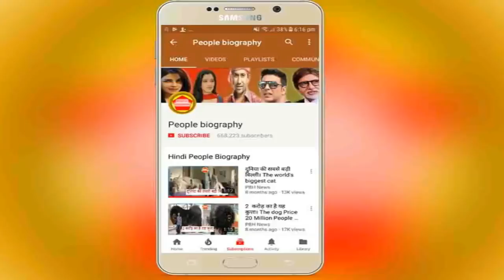यह कार खरीदना चाहती है काजल राघवानी। Kajal Raghwani PB News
Credit And Thanks Kajal Raghwani
कृपया धयान दे : इस यूट्यूब चैनल का मकसद आपको भोजपुरी फिल्मो की न्यूज़ को पहुंचना है और कुछ नहीं इसके अलावा आपको कोई भी परेशानी है तो हमें इस मेल Id पर मेल करे हम आपका जवाब जल्द ही देंगे

see